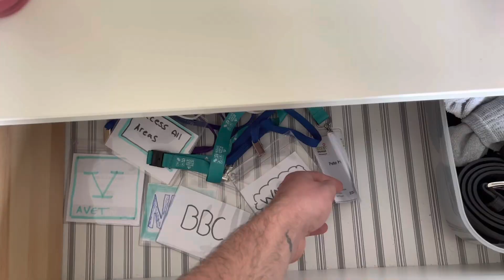Lanyard Wanker (official video)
A Lanyard wanker is someone who wears a work lanyard, but doesn’t take it off whilst dropping the kids off at school, shopping or even mowing the lawn 🤜

LANYARD WAN%ER from the upcoming new album.